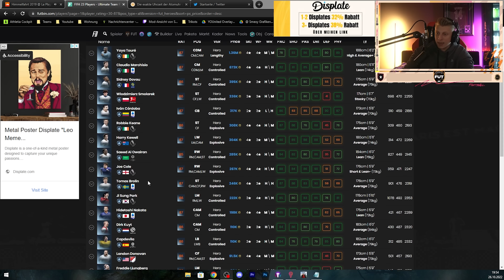WHAT?! RULEBREAKER IM VORSCHAUPACK + MEIN ERSTES HERO PACK! AUF DER RTG in FIFA 23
➞Schaut bei VGO vorbei (3% Code: smexykappa)